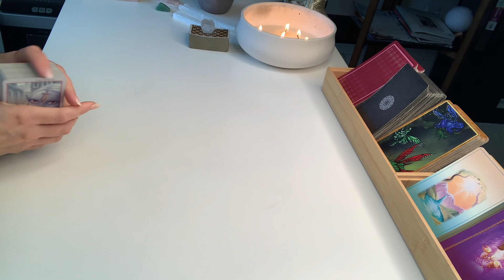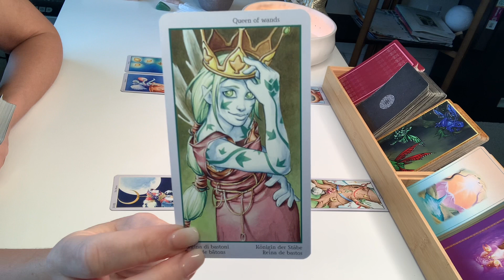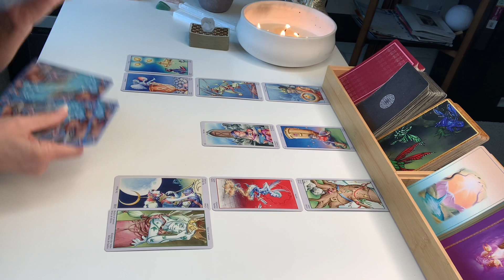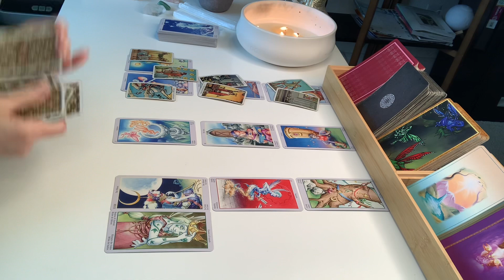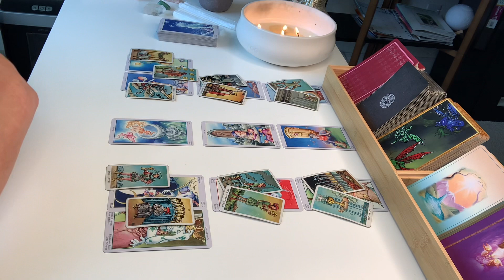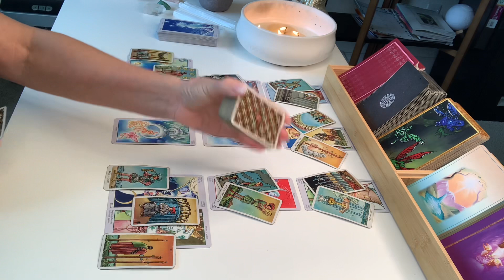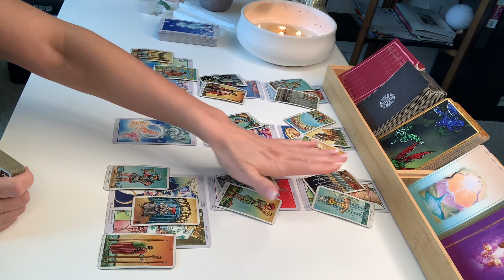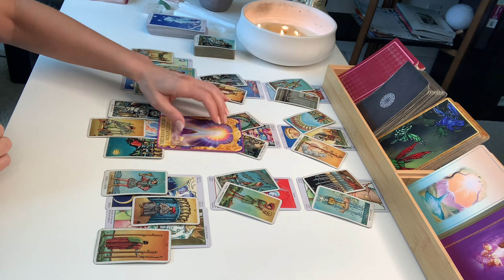GEMINI LOVE | Done With The Lies & Deception, But They Still Try... | APRIL 17TH - 23RD 2022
Hi Gemini! Thanks for checking out your Weekly Tarot Reading for April 17th – 23rd, 2022.